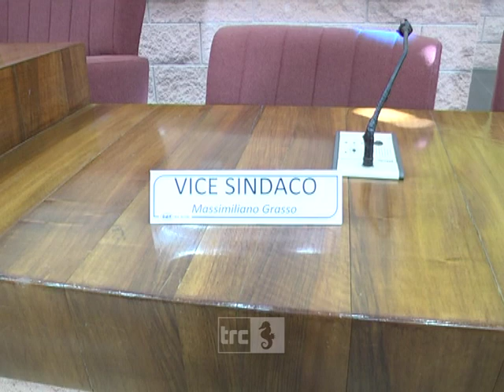Grasso: tante emergenze da affrontare subito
Il nuovo vice sindaco Massimiliano Grasso ha fatto la sua prima comparsa ufficiale al consiglio comunale.